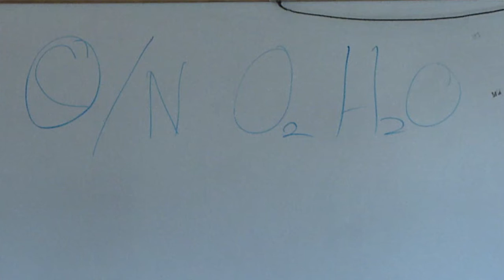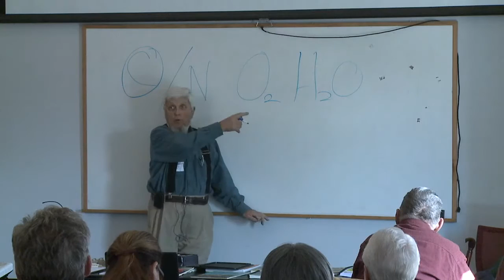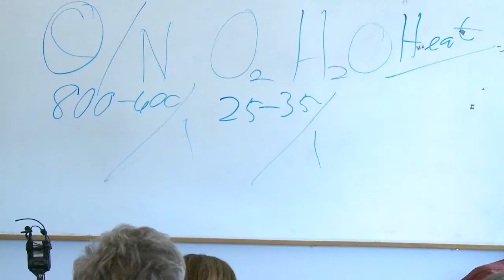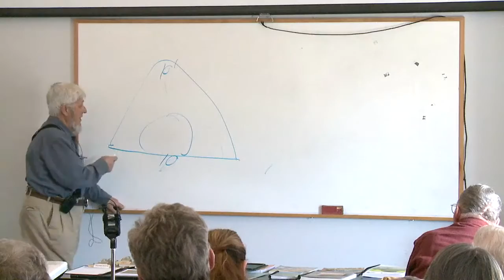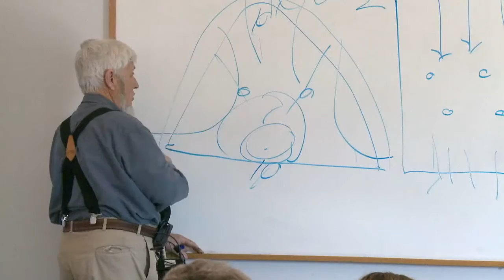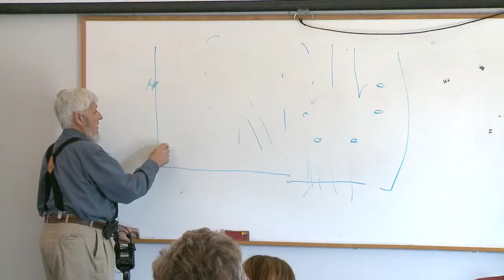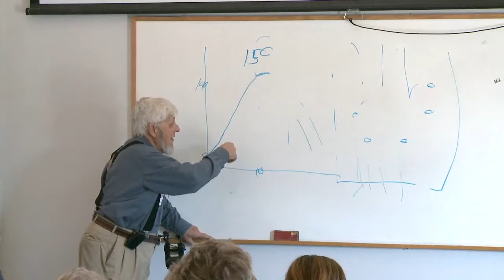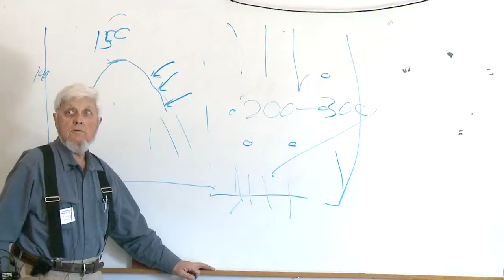Frank Gouin knows how to Compost Everything! PART 1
That double-shredded hardwood mulch your using is not good for your plants. "Compost, Wood Chips and the Nutritional Needs of Blueberry Plants - Part 1". Presented by Dr. Frank Gouin, University of Maryland Professor Emeritus at the Wye Research & Education Center's 2017 Bay Fruit School.